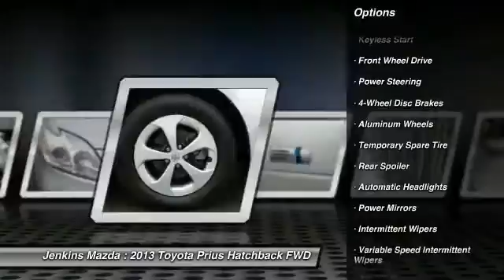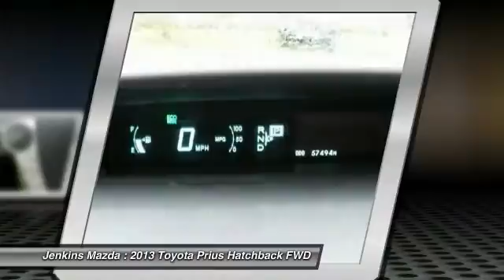2013 Toyota Prius Ocala Florida 4P3409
2013 Toyota Prius

Jenkins Mazda
1740 SW College Road

KBB.com Brand Image Awards. Delivers 48 Highway MPG and 51 City MPG! This Toyota Prius boasts a Gas/Electric I4 1.8L/110 engine powering this Variable transmission. Washer-linked variable intermittent windshield wipers, Ventilated front & solid rear pwr disc brakes, Vehicle proximity notification system (VPNS).*This Toyota Prius Comes Equipped with These Options *UV reduction glass windshield, Traction control (TRAC), Torsion beam rear suspension, T135/80D16 compact spare tire, Smart stop technology (SST), Side-impact door beams, Retained accessory pwr, Rear window electric defogger w/timer, Rear dome light, Pwr windows w/auto up/down -inc: jam protection.* The Votes are Counted *KBB.com Best Resale Value Awards, KBB.com Brand Image Awards.* Visit Us Today *Test drive this must-see, must-drive, must-own beauty and get a hassle-free deal today at Jenkins Mazda, 1740 SW College Road, Ocala, FL 34474.